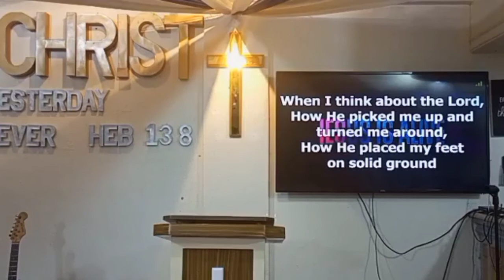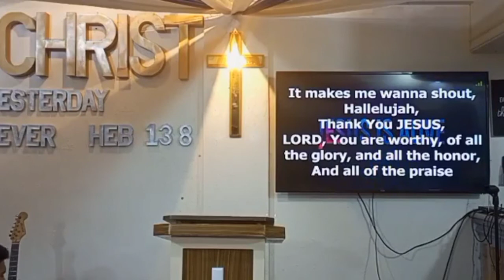A WAY FOR THE LOST | Bro. Christian Dumlao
YEARN (Youth Evangelistic And Revival Night)| 03/25/2022